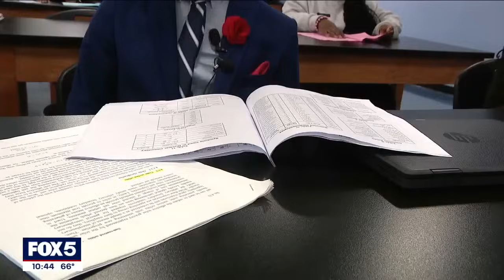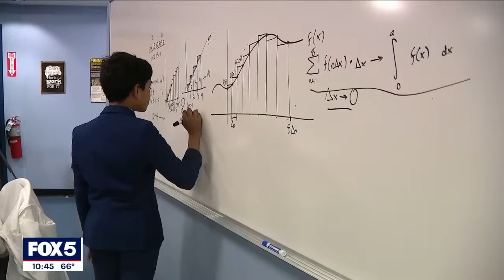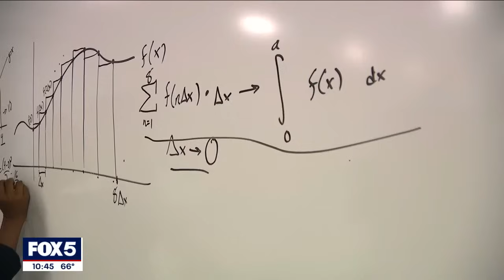12-year-old Long Island prodigy heading to college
FOX 5 NY's Jodi Goldberg brings us the story of 12-year-old Suborno Bari, who is heading off to become a student at New York University this fall, despite being quite a bit younger than is fellow incoming classmates.